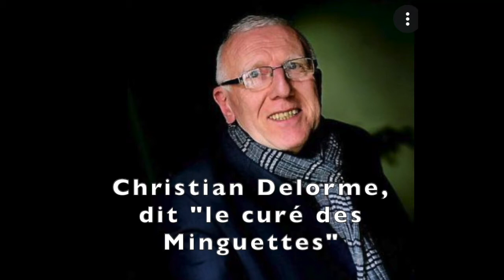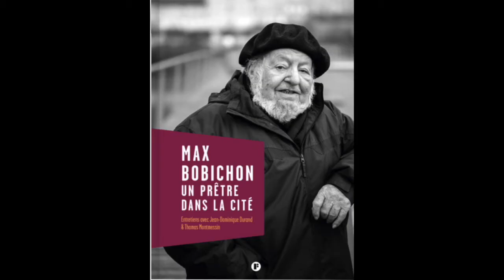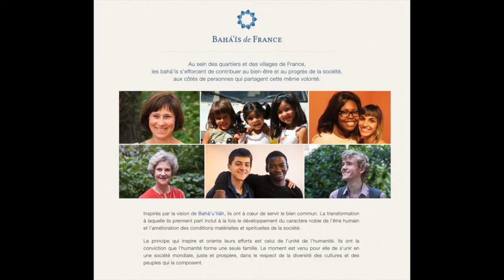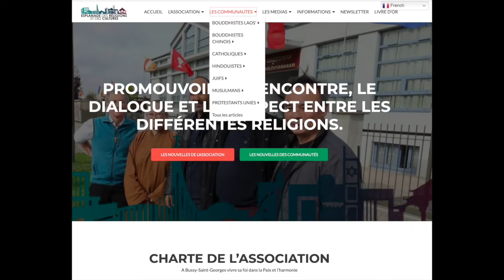A. M. R. DUCHAINE, président de Mains Ouvertes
Catholique converti à l’islam, Abdel Malik Richard Duchaine préside l'association interreligieuse «Mains Ouvertes» qui dispose d’un local dans le centre commercial de la Part-Dieu à Lyon.

C’est là qu’il anime un dialogue de paix au quotidien entre les diverses convictions qui émaillent la région.

Il est aussi en relation avec les élus locaux et régionaux pour favoriser la cohabitation pacifique de toutes les communautés.

Ses armes : l'écoute de l'autre et le dialogue sans jugement.

La 1ère vidéoconférence de la Diversité Spirituelle (3ème Saison – DS.3.1) a eu lieu vendredi 24 septembre 2021.